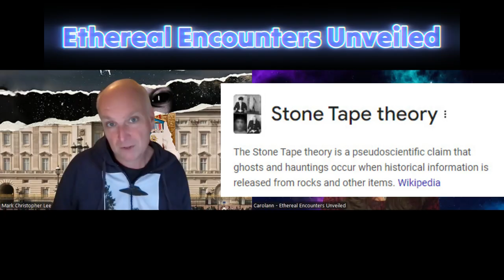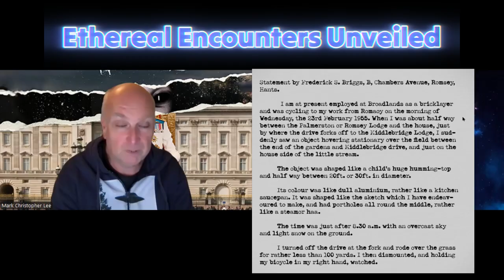The King of UFOs: Are the Royals Hiding Centuries of Alien Contact? The Rendlesham Forest Connection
Mark Christopher Lee - Investigative Film Maker
Nub TV/Nub Films/Nub Music/The Pocket Gods

Mark's books on Amazon

Born not so recently in a Northern mill town, where he studied classical music at the renowned Huddersfield School of Music, he eventually escaped to the glorious south of England and found solace in indie pop. After a short stint with the morose Scots band The Jesus And Mary Chain, he formed his own band, The Pocket Gods, in 1998.

Some 25 years later, and 76 albums and 5,000 songs later, the band has gone from playing gigs to a couple of dogs and a piano tuner to obtaining 10 Guinness World Records millions of streams, bringing real change to a broken music industry.

Along the way, high-profile champions have been John Peel, the legendary BBC Radio 1 D.J., who loved their track "Ballad Of The Peshwari Naan," and more recently, Tom Robinson of 2,4,6,8 Motorway fame.

His campaign for fair royalties from Spotify led to Spotify changing its playlist rules to allow 30-second tracks and increasing its subscription rates, which hopefully will be passed on to artists.

He has also given evidence to the U.K. parliament in their investigation into the economics of music streaming. He has been interviewed by the Wall Street Journal, Fox News, BBC World News, BBC 5 Live, TalkTV, ITV, London Live, The Independent, The Times, and many more.

He decided to start making films in 2019 to tell the story of his band and then to make T.V. so that he could explore his love of UFOs and the paranormal.

Check out Mark’s world-first album, 100X30, which featured 100 songs all 30 seconds long—this led to the first of many Guinness World Records.